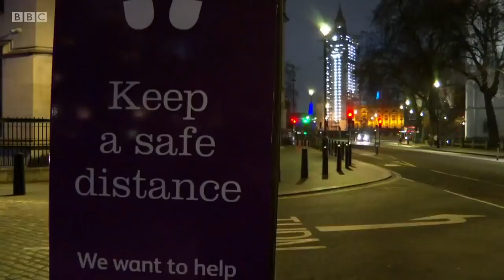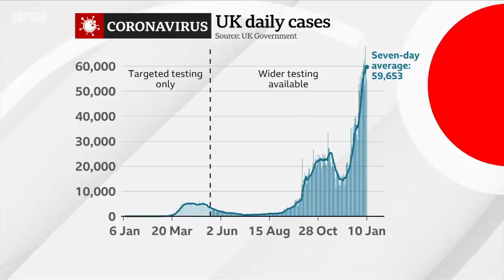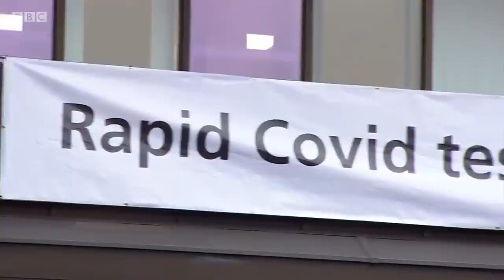UK government warns public to “follow the rules” as calls grow for tougher lockdown - BBC News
The Health Secretary Matt Hancock has warned that the public to strictly abide by the current lockdown rules.     He warned that the pressure on the NHS was now “very very bad”.

The Labour leader, Sir Keir Starmer has added his voice to government scientific advisers who who have warned that the current lockdown rules may not be tight enough to control the surge in the coronavirus pandemic.

Mr Hancock pledged that by the autumn every adult in the UK would have been offered a coronavirus vaccination.

Mishal Husain presents BBC News at Ten reporting by political correspondent Iain Watson, home editor Mark Easton and health correspondent Dominic Hughes.